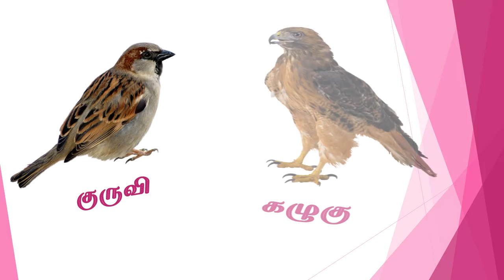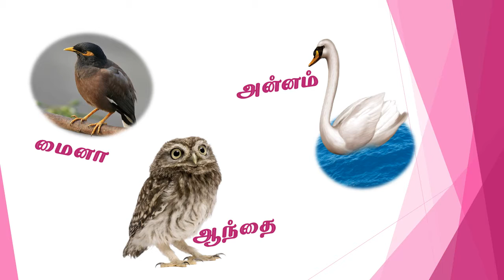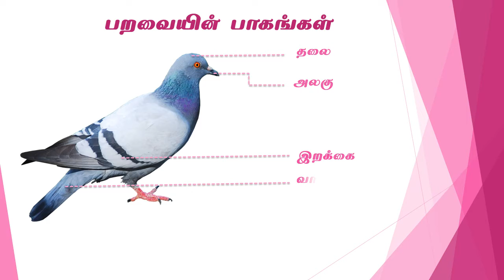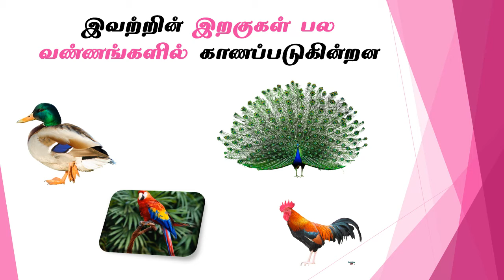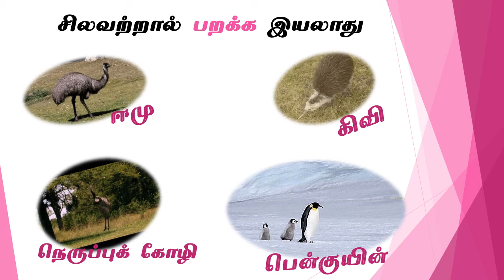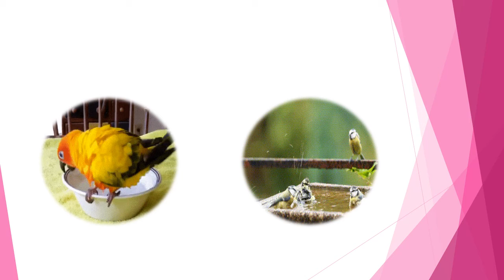சூழ்நிலையியல்/வகுப்பு 1/பருவம் 1/நம்மைச் சுற்றியுள்ள விலங்குகள்/ பறவைகள்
பறவைகள் பற்றி அறிதல்